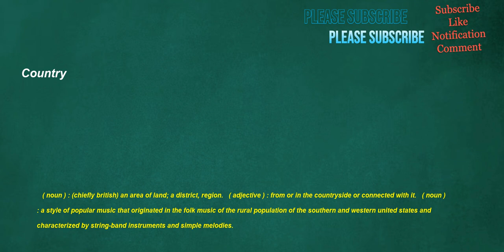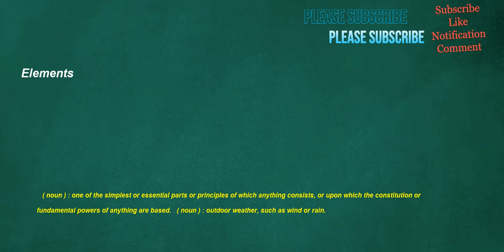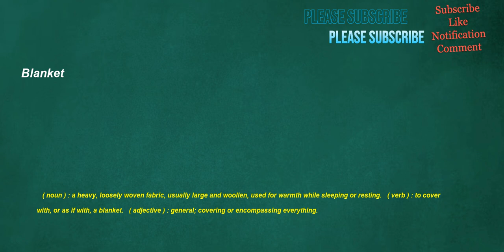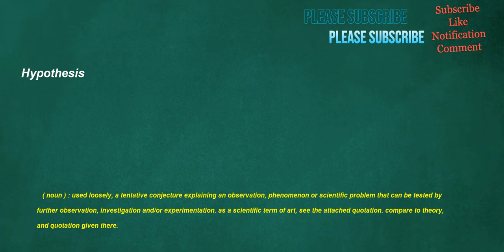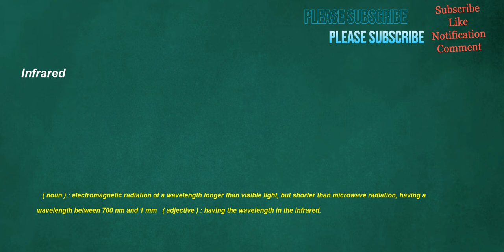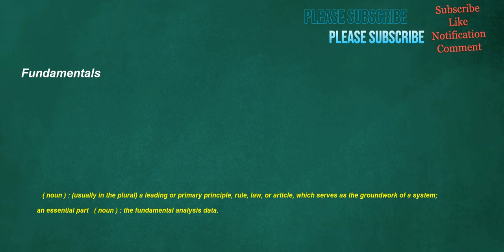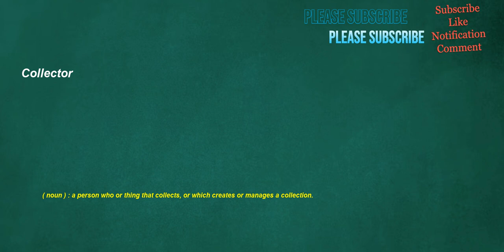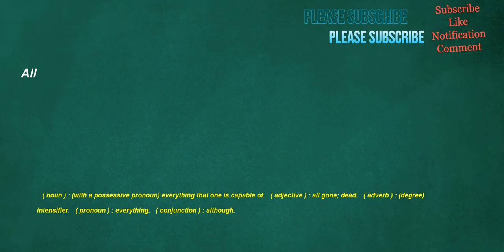İngilizce Türkçe Çeviri | 2 ay içinde kelime öğrenme problemininizi çözmek için ingilizce cümleler